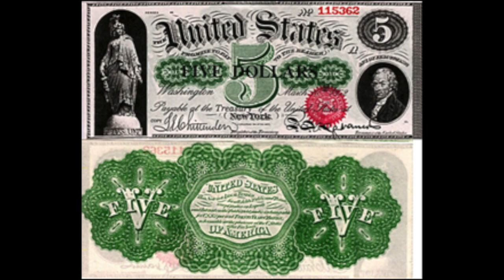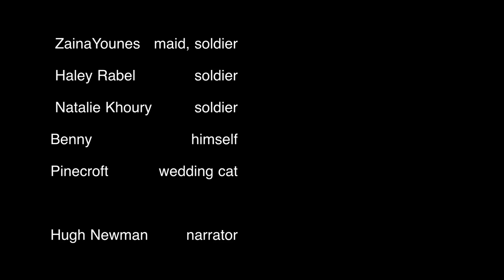Andrew Jackson Video Project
A biographical film about Andrew Jackson